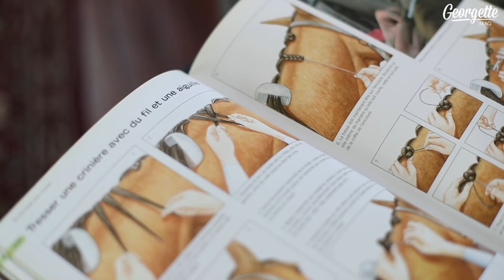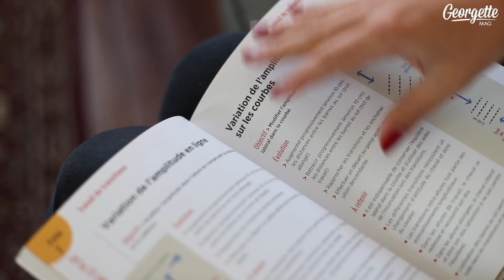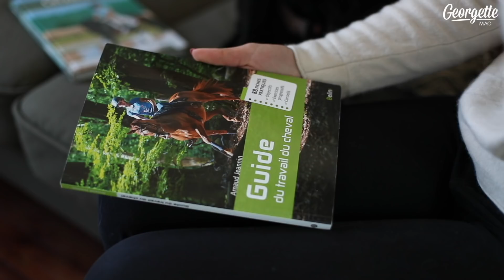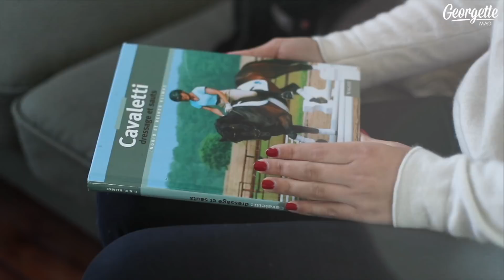Devenir propriétaire : les 3 livres d'Héloïse I BOOKING TIME 📚